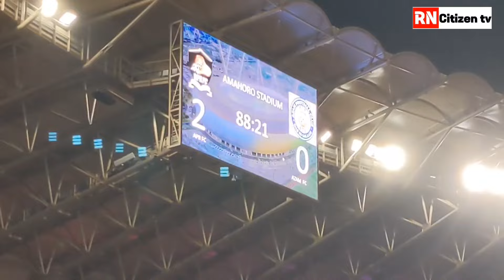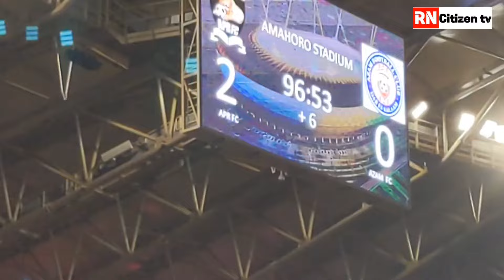IREBERE IMINOTA 10 YA NYUMA || ABAFANA BA APR BARI BAFITE UBWOBA KO AZAM ISHOBORA GUTSINDA IGITEGO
Imitima yendaga kubavamo muminota 10 ya nyuma.
FT: APR FC 2-O AZAM FC (CCL)